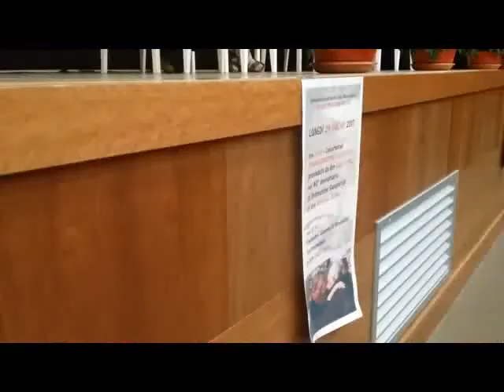SERV DON CIOTTI POLICASTRO 27GIU